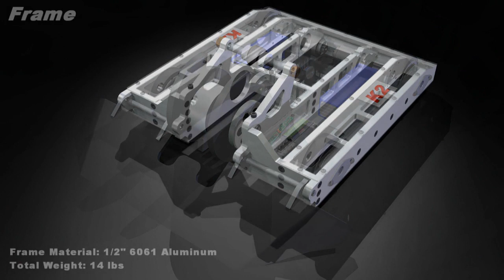K2 Animation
SolidWorks render of K2 (60 pound combat robot) in the configuration it appeared in at RoboGames 2008.

Note, I am re-uploading this video to take advantage of Youtube's new HD mode.